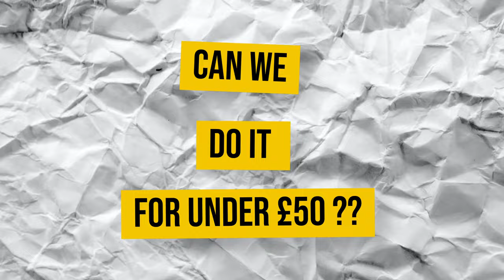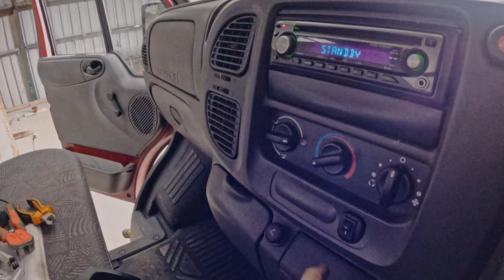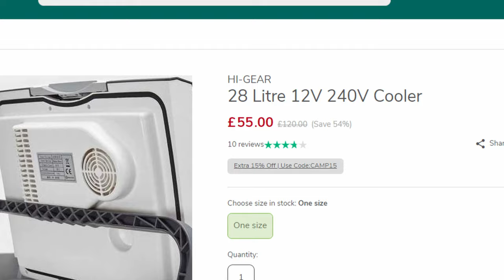Campervan DIY Kitchen Worktop | VAN BUILD EP 13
Hello and welcome to episode 13 of our van build. can you believe it!
This weekend was BUSY. we had a lot to do before taking her on her first maiden voyage. We made a lot of progress and created our very own worktop and it was PERFECT...well not quite but you get the jist!
Thank you to all those that endlessly support our channe
and for those that leave lovely, kind and motivating comments, it really does give us a boost!

Timecodes:
0:00 - Intro
0:26 - Good News
1:35 - Finishing The Draws
2:06 - DIY Kitchen Worktop
8:06  - Painting And Reversing Camera
8:54 - Sum Up Of Days Progress
9:51 - Scribing The Worktop
10:49 - Quick Review Of Cool Box
12:32 - Last Bit Of Painting And Wiring
13:49 - Fitting The Worktop And Door Handles
14:35 - Kitchen Unit Is Almost Done
16:09 -Outro